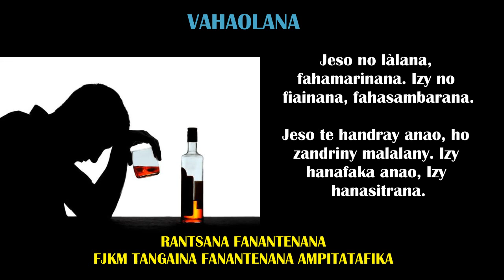Marka 16: 15 - TOAKA : TSY VAHAOLANA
Koa raha ny Zanaka no hahafaka anareo, dia ho afaka tokoa ianareo.(Jaona 8:36)